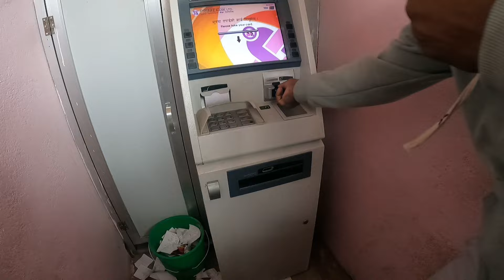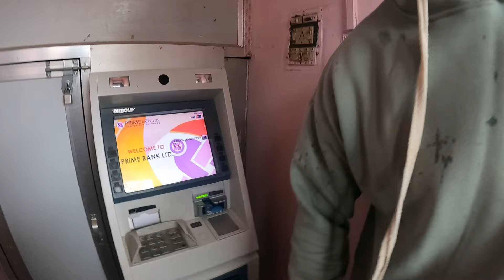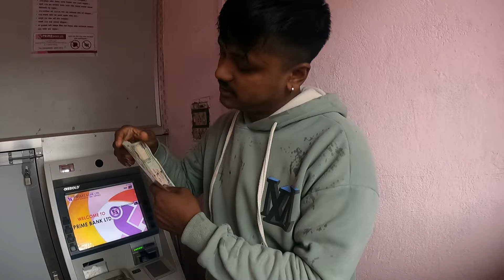एकै दिनमा 15000 Sakiyo || 10 kg Ko रुख कटर Buda Budi Bhayerr Khaiyo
Supports us we need your support and love❤️
Lots of love all

Firstqnavideo
Awkward qna

Bestvlogsbestvlogsbestvloger
Nepalivlogernepalvlogs
Vlogsnepal
Nepali vlogs video
Best family vlogs
Familyvlogs
best vlogs nepal
village
nepali vloger
tiktoker
couple ni
couple vlogs
couple
Happy new year vlogs
Happy new year 2024 vlogs
New year viral
Couplevlogs
Couple
Kanxakanxi vlogs
Kanxakanxi
Viral kanxa kanxi
Viral kanxa kanxi vlogs

best vlogs video nepali,
best vlog in nepal,
best vlogger in nepal,
new vloggers on youtube nepali,
vlog from nepal,
vlog of nepali girl,
youtuber nepali,

Best new vlogs
Viralvloger
Villagevlogsvillagevlogs

prank on my wife
Qna video nepal
Nepali couple vlogs
couple nepali
qna video kanxakanxi par